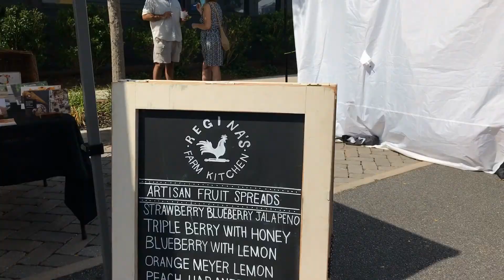Things to Do in Alpharetta GA | Downtown Alpharetta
The popular Downtown Alpharetta Farmers Market brings farm fresh produce, eggs, peaches, honey, tasty baked goods, plants, soaps, and more. Come join in the community fun; rain or shine, at the farmers market which runs from May through the end of October in Downtown Alpharetta. Locals know the Farmers Market is an awesome way to start the weekend for all ages! Shopping at the Farmers Market supports the local economy while enjoying fresh and delicious food.

I am a Realtor® at Keller Williams Realty North Atlanta, located at 5780 Windward Pkwy, Suite 100, Alpharetta, GA 30005. I am licensed to sell real estate in the state of Georgia.